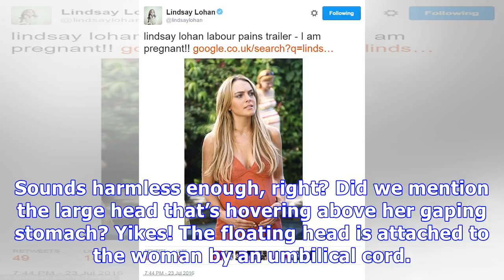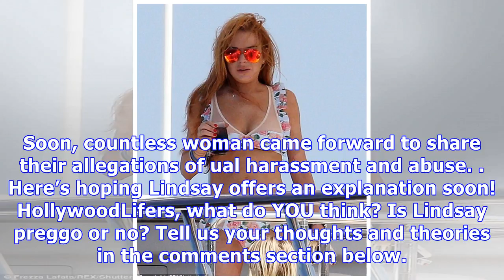Is Lindsay Lohan Pregnant? See Her Cryptic Post Causing Major Fan Speculation